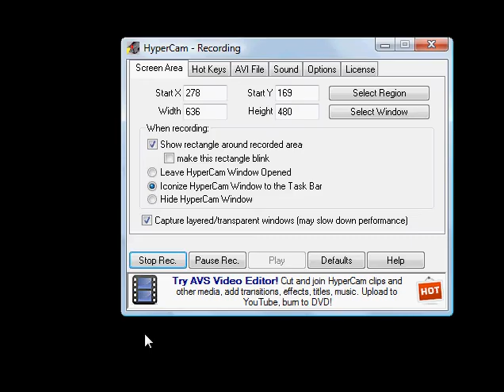Castlevania Bloodlines Level One Gameplay Sega Genesis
so this is a gameplay of level one of castlevania bloodlines. i finally got the game to not lag so much but i`m still not sure on how to fix the audio. i promise my next gameplay video will have better visual and sound quality. so anway enjoy! =)